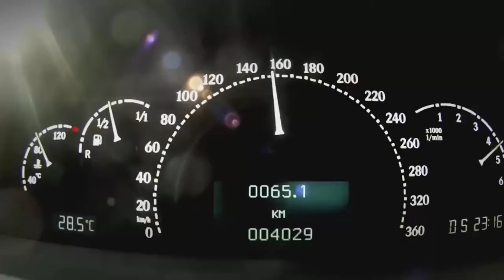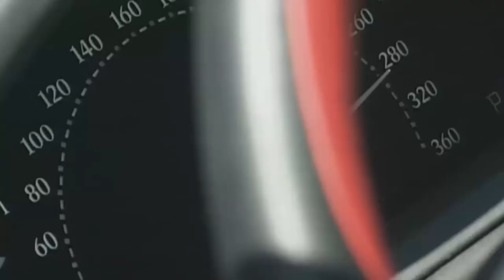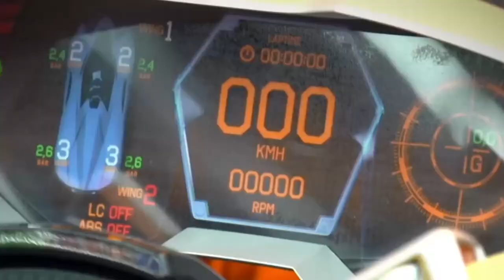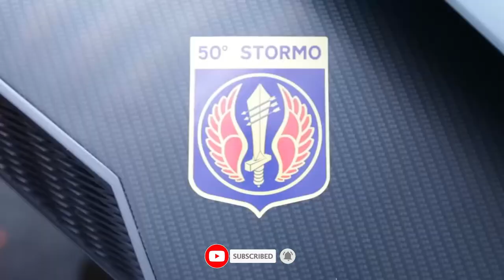PRETTY CRAZY CARS YOU CAN'T AFFORD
PRETTY CRAZY CARS YOU CAN'T AFFORD. Cars that costs Million of Dollars

Timestamp:
00:50 - Ferrari P80/C
02:24 - Maybach Exelero
04:06 - Bugatti La Voiture Noire
05:06 - Lamborghini Egoista
06:37 -  Peugeot Onyx

plustech hd
technology inventions